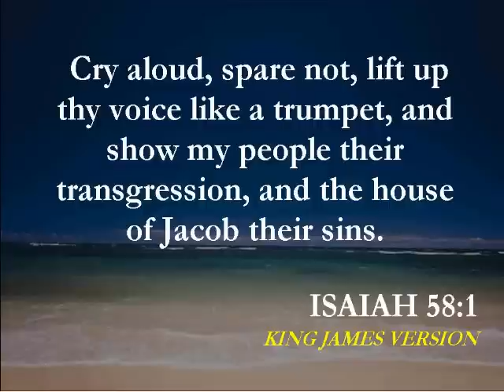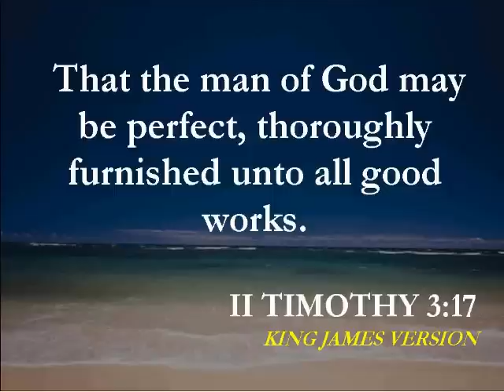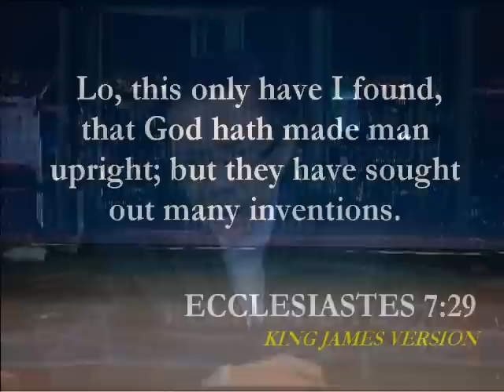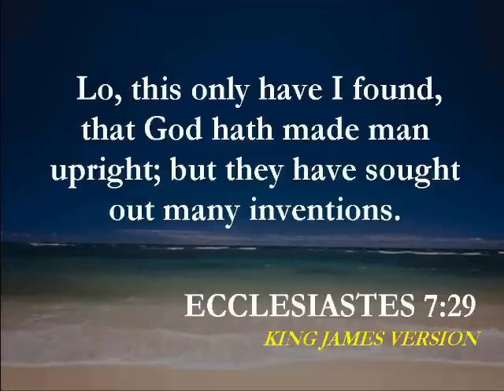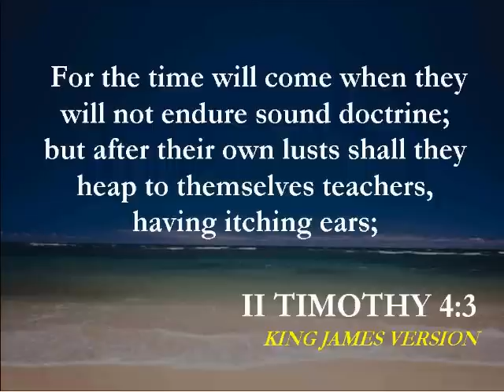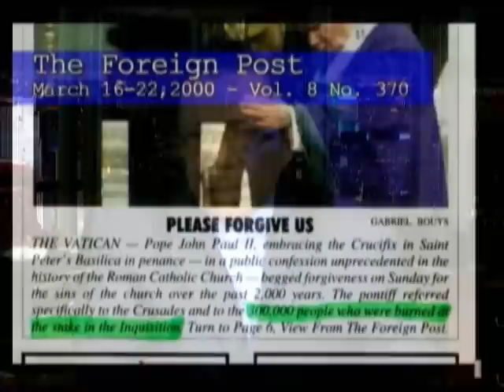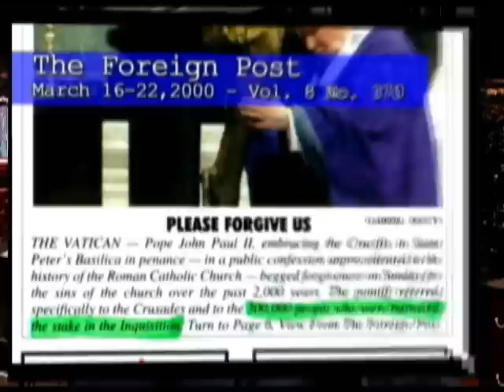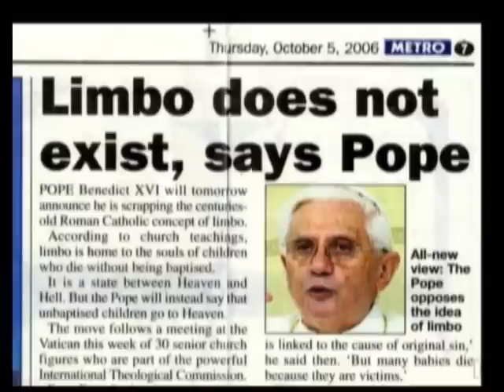Bible Exposition in UK Episode 1 - 4 of 6